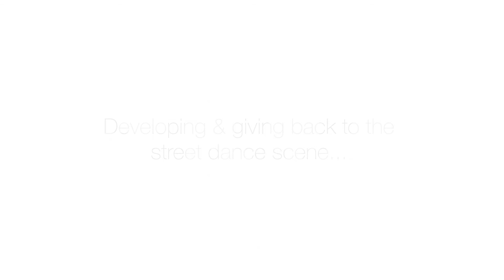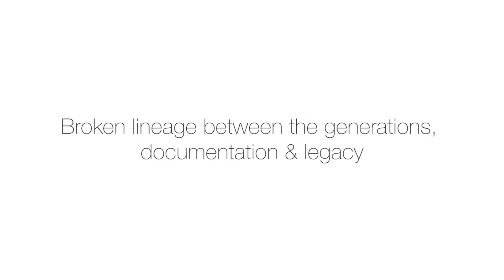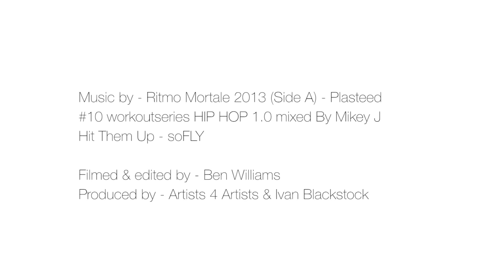Artists 4 Artists Asks DJ Renegade S01 E06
Artists 4 Artists teamed up with Ivan Blackstock to spark conversation & delve deeper into the hip hop dance industry & its trailblazers.

ARTISTS 4 ARTISTS ASKS... SEASON 01 EPISODE 06

Artists 4 Artists Asks DJ Renegade about developing & giving back to the street dance scene; broken lineage between the generations, documentation & legacy; "Branding, Business & Being Serious" and What's next for the UK dance scene?

Asking real questions and getting real answers behind one of the most influential elders in the world of street dance!

#10 workoutseries HIP HOP 1.0 mixed By Mikey J
Hit Them Up - soFLY
Filmed & edited - Ben Williams
Produced by Artists 4 Artists & Ivan Blackstock

Supported by Arts Council England & Distinct London Studios